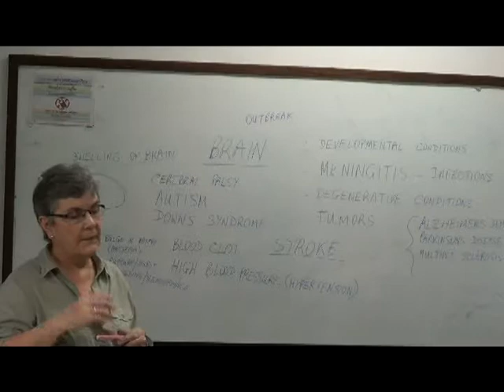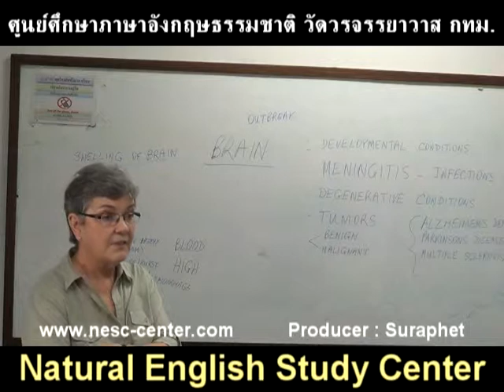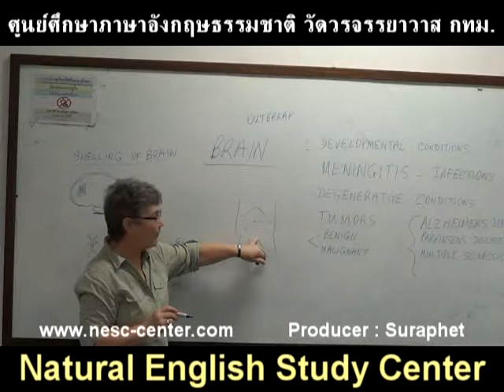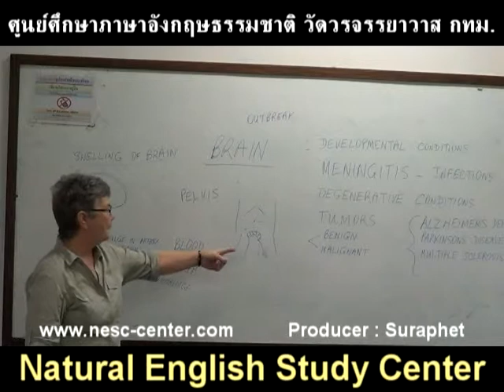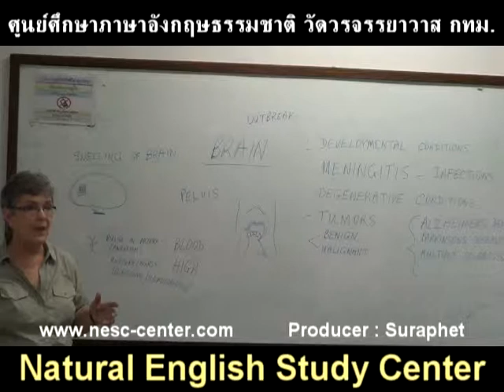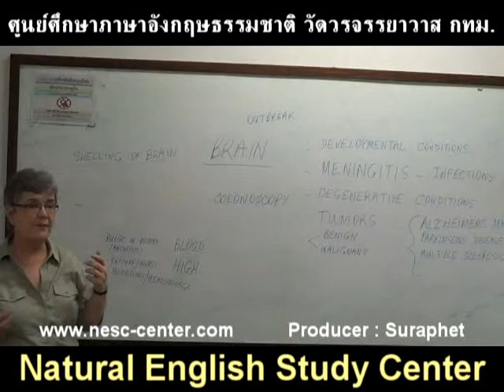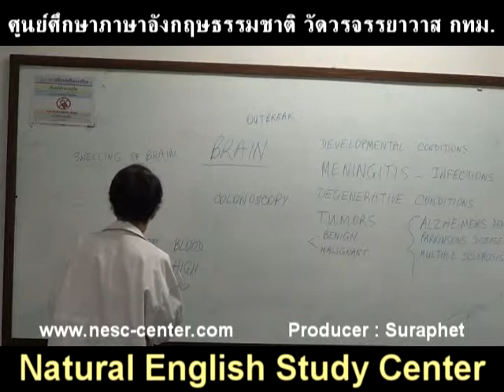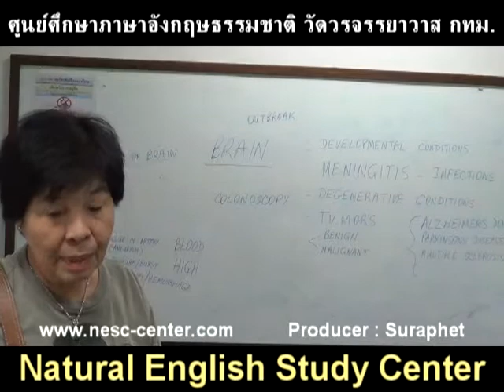suraphet 2794 English Teaching Teacher Anna, Canada, 2015 Anna 5